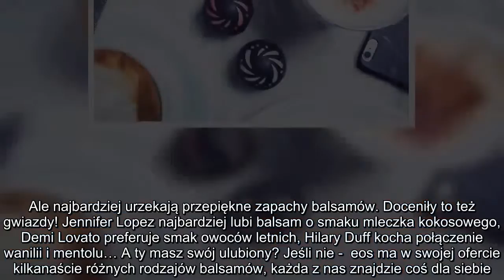✅ 3 dowody na to, że balsamy EOS to naprawdę dobrze wydane pieniądze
✍  Najpierw podbił Amerykę, potem Europę. Balsam eos podbija też serca Polek i jest jednym z najchętniej kupowanych kosmetyków do ust. Dlaczego? Są przynajmniej trzy powody!  1. Dobry (a nawet bardzo dobry) skład  eos Organic jest w 100% naturalny i w 95% organiczny. Ma właściwości regenerujące, odżywcze, a także antybakteryjne. W składzie nie znajdziesz jednak parabenów, wazeliny ani glutenu. Zawiera za to witaminę E, olej jojoba i masło shea. To dlatego tak dobrze nawilża usta i łatwo się rozprowadza. W końcu nazwa - Evolution of Smooth - zobowiązuje! Wiele kobiet (my w redakcji też) kupuje balsamy eos ponieważ nie są testowane na zwierzętach.   2. Superwydajność i przepiękny zapach  Ten balsam po prostu się nie kończy! Kosmetyk spokojnie wystarczy na kilka miesięcy, nawet jeśli się z nim nie rozstajesz. Ale najbardziej urzekają przepiękne zapachy balsamów. Doceniły to też gwiazdy! Jennifer Lopez najbardziej lubi balsam o smaku mleczka kokosowego, Demi Lovato preferuje smak owoców letn ...